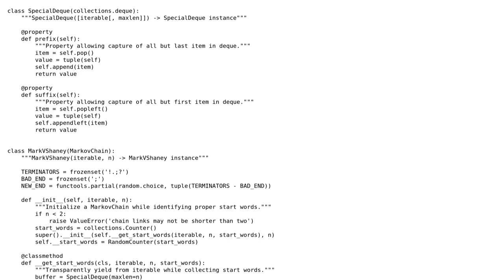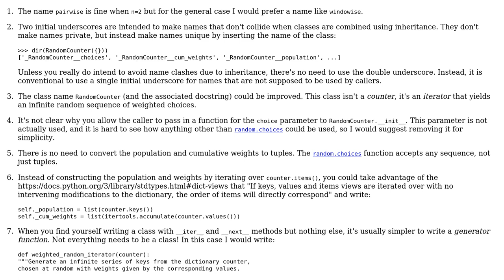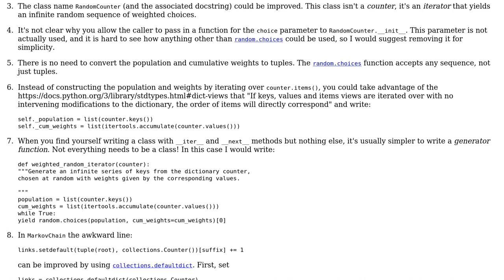Mark V. Shaney: a script to produce gibberish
With thanks & praise to God, and with thanks to the many people who have made this project possible! | Content (except music & images) licensed under CC BY-SA | Music | Images & others | With thanks to user Noctis Skytower user Gareth Rees and the Stack Exchange Network Trademarks are property of their respective owners. You are responsible for your own actions.